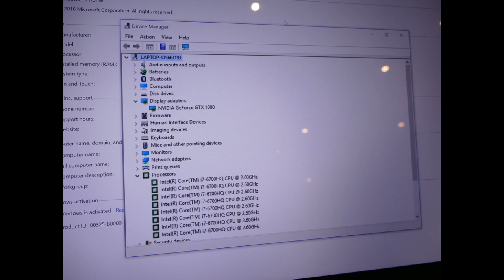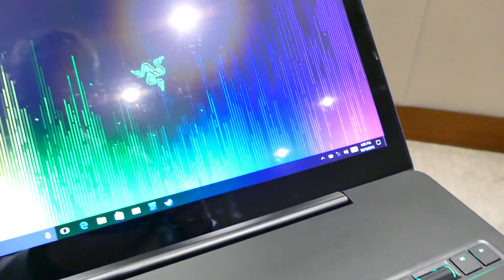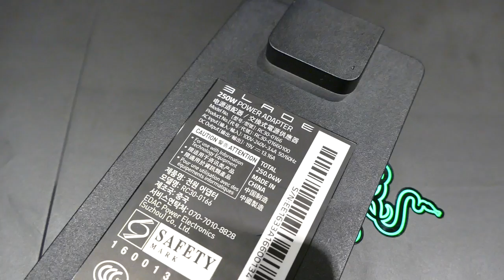Razer Blade Pro (2016) key features explained by Razer CEO Min-Liang Tan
Min-Liang Tan presents the all new 17-inch Razer Blade Pro 2016 with Intel i7 quadcore CPU, Geforce GTX 1080, 4K Display and machanical keyboard.